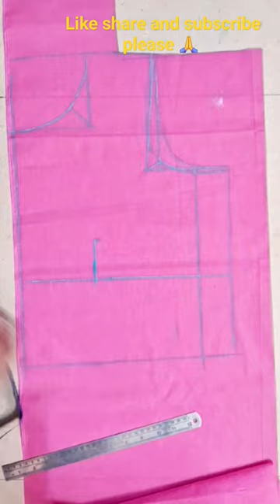boat neck blouse cutting shoulder and armhole